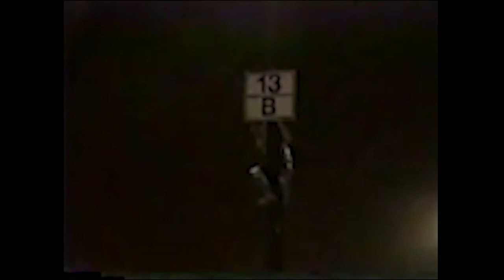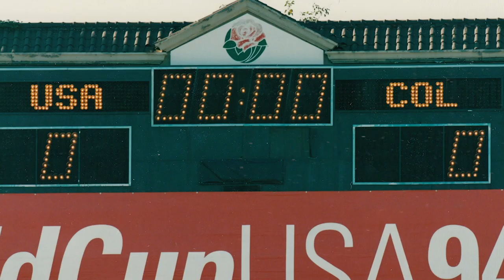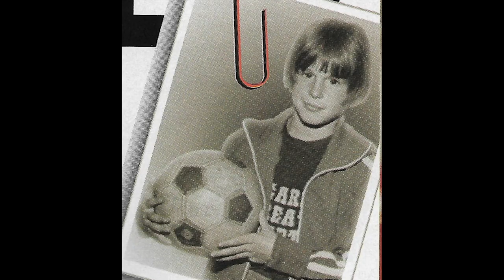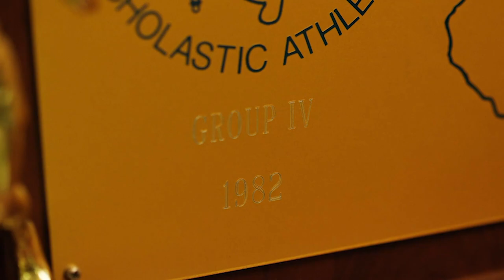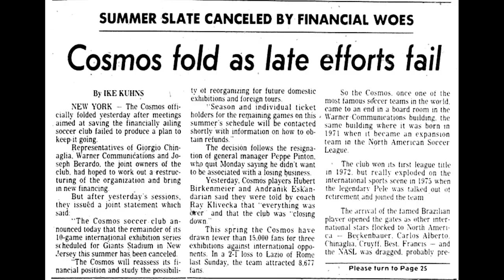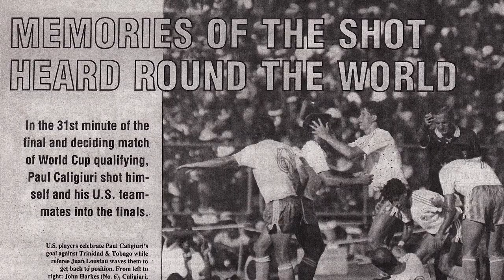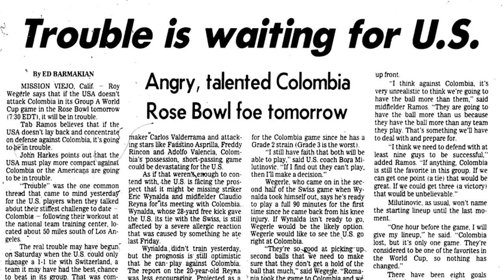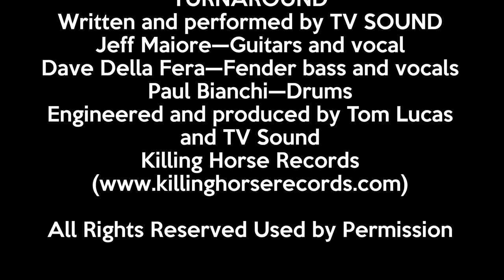Soccertown USA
Soccertown USA is Kearny, NJ - and with good reason. Hall of Fame players John Harkes, Tony Meola and Tab Ramos all played together as boys in that community. Tom McCabe is the co-producer of the documentary, Soccertown USA and he joins me on this On Frame videocast along with Harkes and Meola.